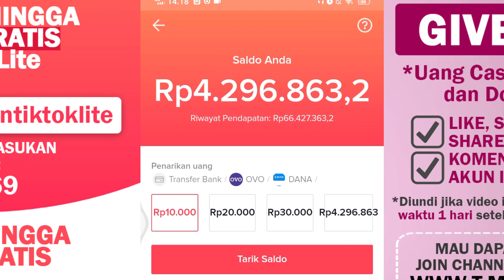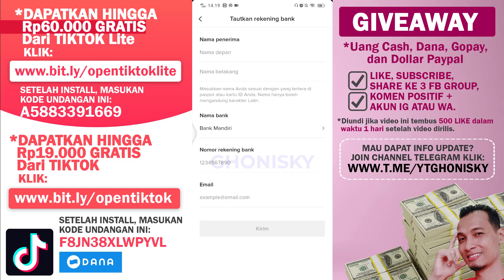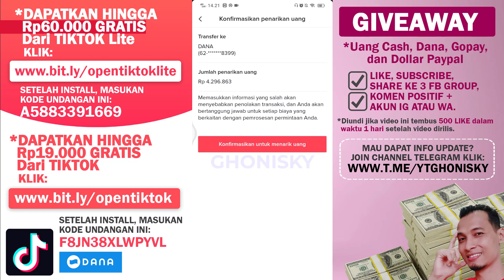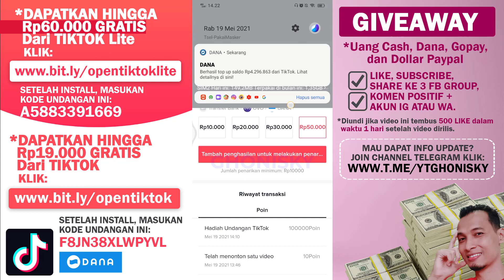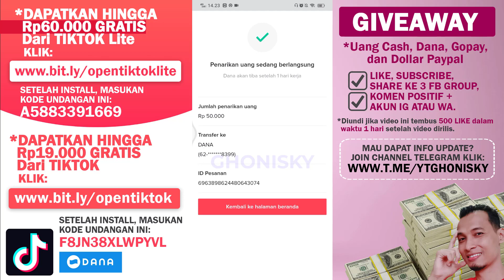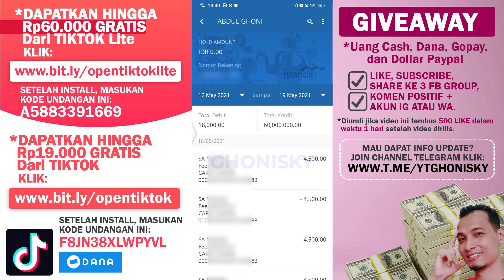TERBARU! Cara Mengatasi Gagal Tarik Saldo Tiktok dan Tiktok Lite ke DANA Maupun OVO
Video Cara Mengatasi Gagal Tarik Saldo Tiktok dan Tiktok Lite ke Dana Maupun OVO di Event Terbaru 2021. Dalam Video Ini Ada Solusinya dan Sudah Terbukti Berhasil Masuk Hitungan Detik.

Cara Mendapatkan Uang di Aplikasi Tiktok Lite Terbaru 2021
1. Salin Kode Undangan A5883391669
2. Install dan buka aplikasinya disini
3. Input Kode Undangan A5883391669 Selamat Kamu Dapat Rp10.000 Langsung Bisa di WD ke Dana.

Cara Mendapatkan Uang di Aplikasi Tiktok Terbaru 2021
1. Salin Kode Undangan F8JN38XLWPYVL
2. Install dan buka aplikasinya disini atau
3. Input Kode Undangan F8JN38XLWPYVL Selamat Kamu Dapat Rp10.000 Langsung Bisa di WD ke Dana.

Panduan Cara Daftar di Aplikasi Snack Video Penghasil Saldo Gopay, Ovo, Dana Gratis!
2. Tap tombol, pilih Playstore, lalu install, dan buka aplikasi snack video
3. Tap icon profil dipojok kana bawah, daftar pakai nomor hp, dan lengkapi profil
4. Tap icon uang, lalu masukan kode undangan 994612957 atau 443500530 atau 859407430
5. Pastikan check in tiap hari yahh

Panduan Cara Daftar di Aplikasi Helo Penghasil Saldo Dana Gratisan!
1. Klik atau tekan tombol Pasang dan Tukarkan Sekarang, atau install lewat playstore juga bisa, ketik aja Helo, lalu install dan ikuti instruksi berikutnya.
2. Copy atau Salin kode Undangan D2338681 masukan kode ini saat muncul notifikasi yah.. biar kamu dapat uang lagi.
3. Daftar pakai Nomor HP, Buat Username, Masukan Tanggal Lahir
4. Selesaikan semua tugas mudahnya di aplikasi ini, spt check in, buat postingan, upload foto, video, dll.
5. Tarik Uangnya ke Saldo DANA
6. Pastikan Aktif setiap hari selama 30 hari berturut2 bahkan lebih yah agar koin nya enggak ke reset atau mulai dari nol.

Cuma Baca Artikel di Indo Today Bisa Dapet Saldo Dana Gratis!!!
2. Buka dengan Playstore
3. Install, dan Buka Aplikasi
4. Daftar Pakai FB atau Nomor HP
5. Buka Misi, Tap Check In, Tap Input Kode Undangan
Selamat Kamu Dapat 50.000 Point! Perbanyak Baca Artikel dan Undangan Teman Agar Point Kamu Terus Meningkat, oke!.

Giveaway Saldo DANA diundi tiap sabtu dengan ketentuan sudah SUBSCRIBE, LIKE, COMMENT kata-kata positif, mencantumkan akun IG atau nomor WA dan SHARE LINK video ini ke 3 FB Group Umum atau Publik. Jika video ini tembus 500 LIKE DALAM WAKTU 1 HARI maka akan langsung diumumkan 3 orang pemenang pada hari Sabtu.